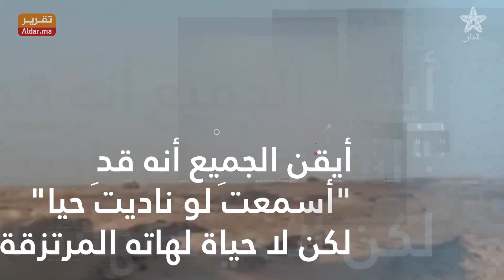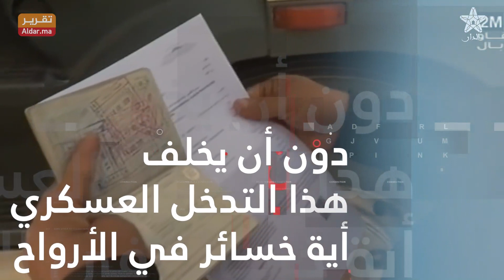ملحمة الكركرات ..يوم أذهل حماة الوطن العالم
ملحمة الكركرات ..حماة الوطن